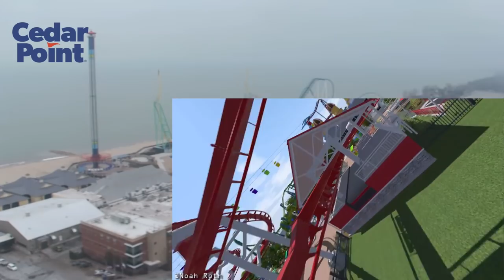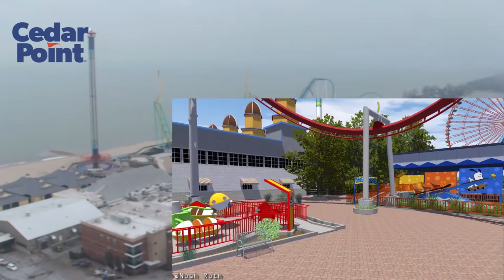Cedar Point Expansion & Anniversary